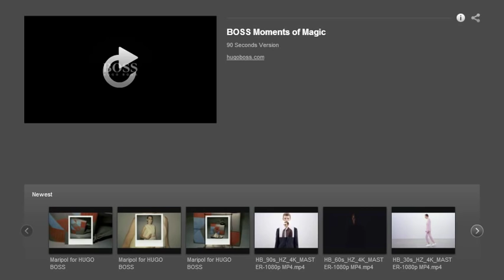BOSS Holiday 2015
Hugo Boss Holiday 2015 featuring Sophia Ahrens & Clément Chabernaud.